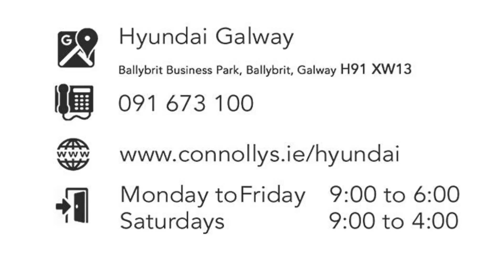202DL77 - 2020 Kia Sportage SAM 5DR 29,950